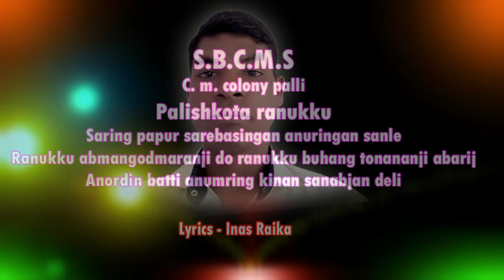PAPUR SAREBASING ANUMRINGKIN#PALISH KOTA#C.M.COLONY PALLI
palish Kota -ranukku
c.m.colony - palli
lyrics - inas raika
sanabri idolkinmaranji - v.eso,v.jagan&b.raikanna
singers - inas raika & jesmoti
recording - agaya music studio
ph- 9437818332